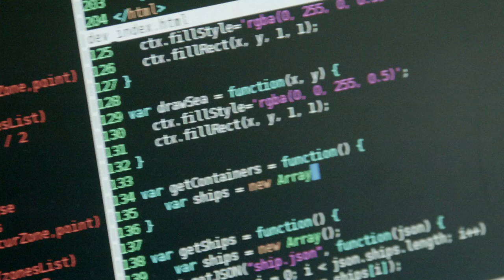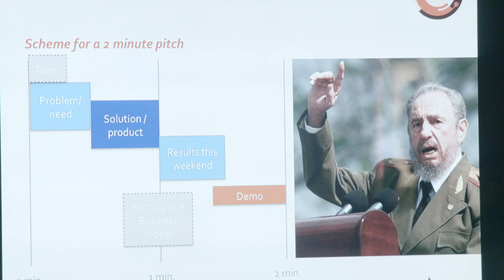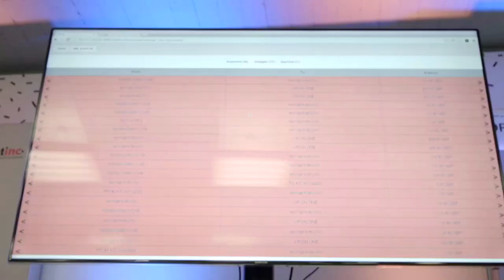Dutch FinTech Hackathon 2014 (interviews & impressions)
Rabobank held, in association with Ordina, UtrechtInc, TNO and the Economic Board Utrecht (EBU), the first Dutch FinTech Hackathon from Friday, 4 July through Sunday, 6 July 2014. The Hackathon aimed at providing technical creatives with a podium for turning the financial sector upside down through their innovative ideas.